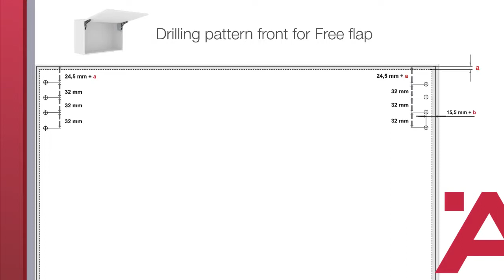Installation Instructions Free flap 1.7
Free flap 1.7

Classical opening for flaps with medium to low height around a pivot point. Hingeless flap fittings with opening angles of 90° or 107°.